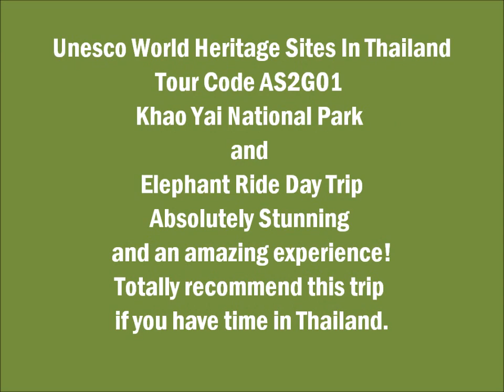Baan Kwian Village On January 24, 2016. Presented By Always Smile 2 Go Vacations Co., Ltd.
Tour Code AS2G01
Khao Yai National Park and Elephant Ride Day Trip

Baan Kwian Village

Ox Cart Adventure Tour and village activities are fun and amazing trip

Ox Carts have been used for hundreds of years in Thailand for farming and transport. With the arrival of modern tractors, ox carts are used less and few remain in the area.

Using the Ox Carts for our tours ensures that these important features of our culture are retained.

Enjoy an amazing experience in Thailand countryside. See the vivid greens of the rice fields, the beautiful skies and scenery and learn about Thai culture and how many people in Thailand live.

For a novel and unique experience, giving you many stories to tell your friends and family about, we recommend an ox and cart trip.

The ox and cart has been a very common form of transport, for the Thai people, for many centuries. It is useful for serving many purposes, from family transportation to farming activities.

Meeting all ox cart drivers.and get on ox cart sightseeing around villlage through rice field and villages

Taking a trip, on a cart drawn by oxen, is an affordable and safe adventure, allowing you to conveniently explore the country side.

Take Oxcart riding for 20 minutes around the typical village to enjoy the natural beauty of Thailand countryside.